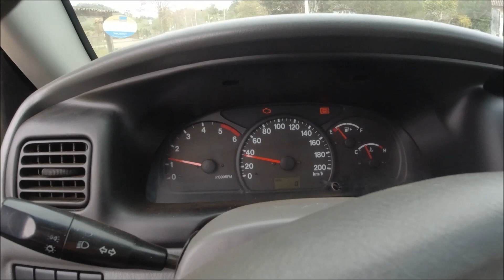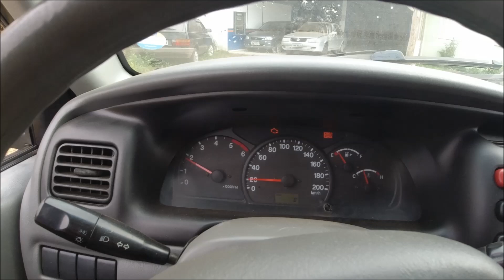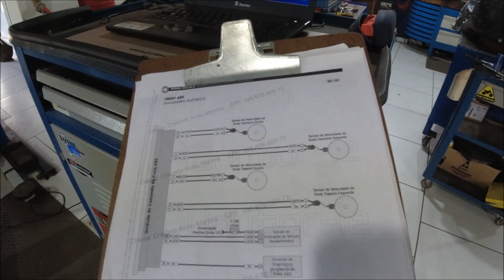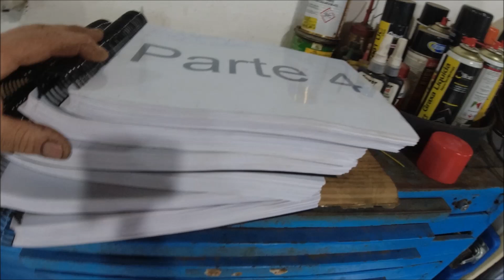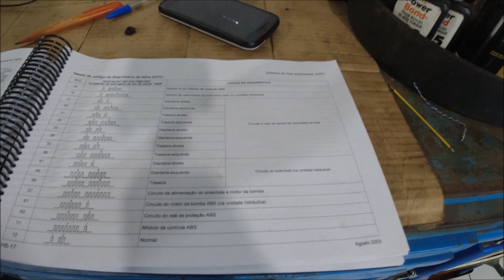tracker 2003 não pega e agora!? serie 41 parte#12